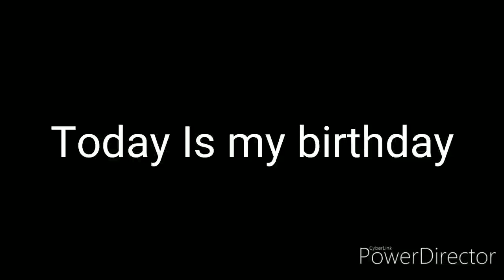Today Is my birthday